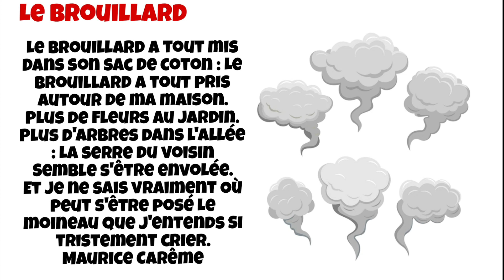poésie le brouillard Cp CE1 CE2